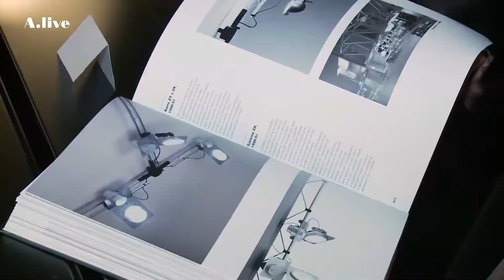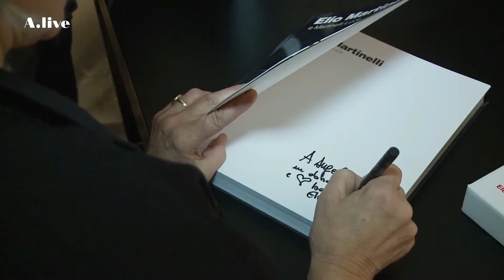Martinelli Luce l A book that talks about Elio Martinelli and our history